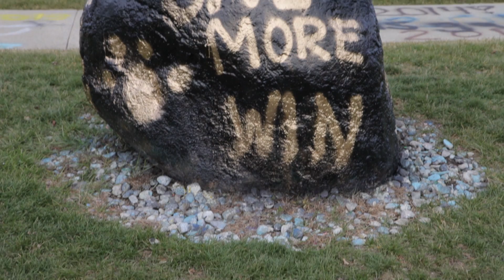GBN Football Leaving For State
Glenbard North Panthers leaving for the 2012 State Finals